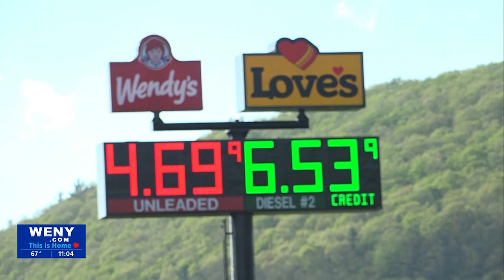Marsha Augustin Anchor | Reporter Reel